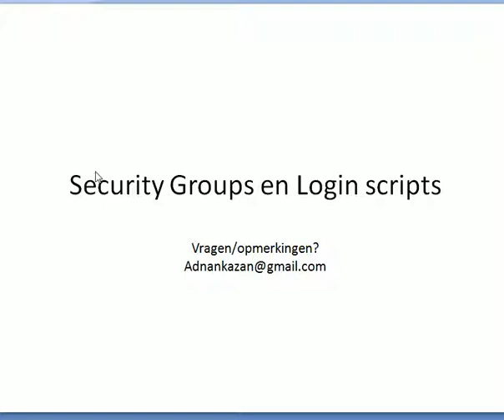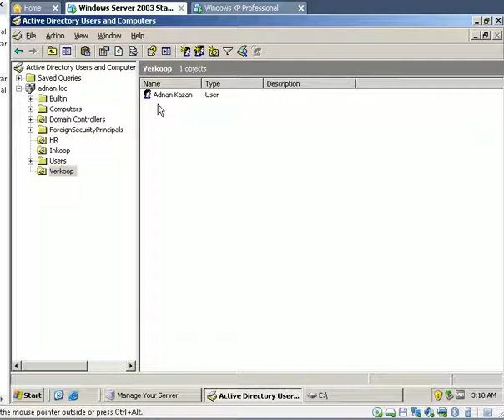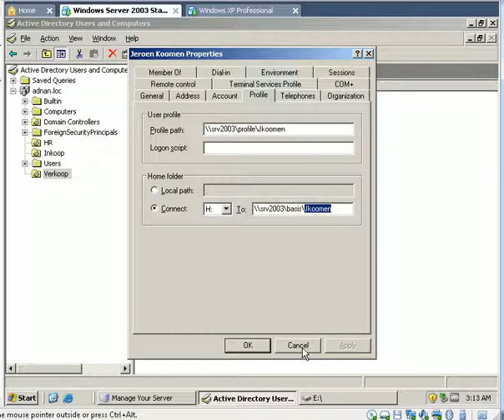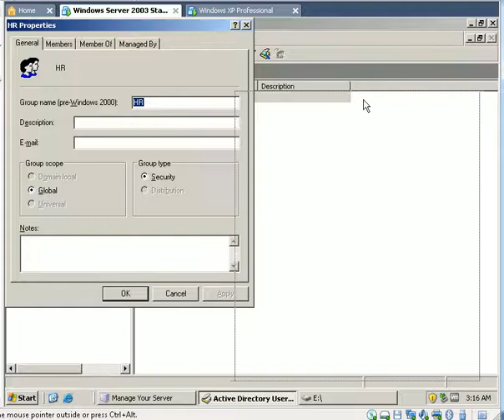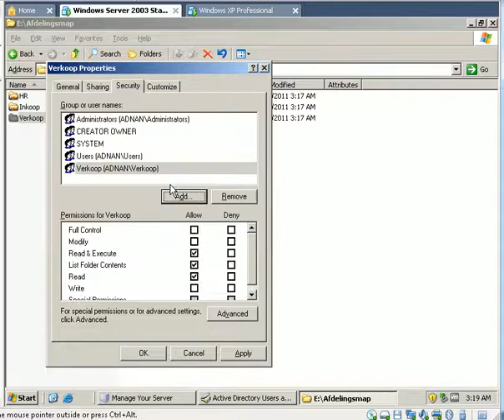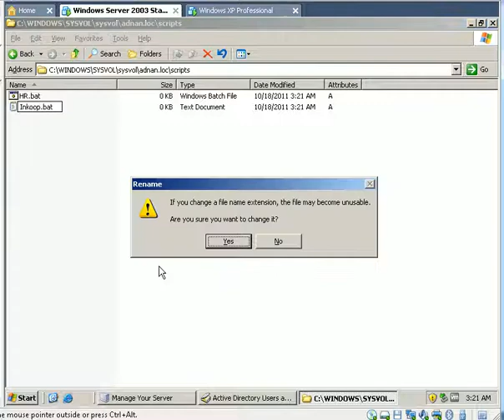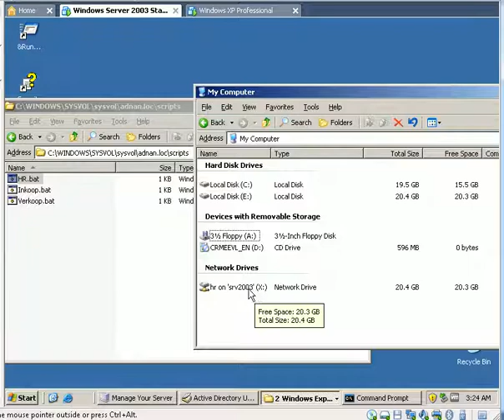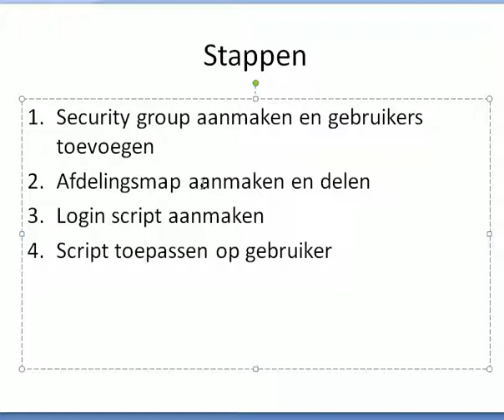Active Directory- Security groups en Login script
Stappen:

1. Security group aanmaken en gebruikers toevoegen
2. Afdelingsmap aanmaken en delen
3. Login script aanmaken
4. Script toepassen op gebruiker